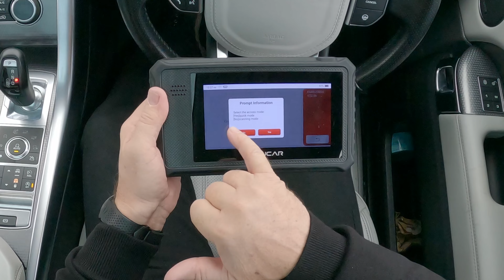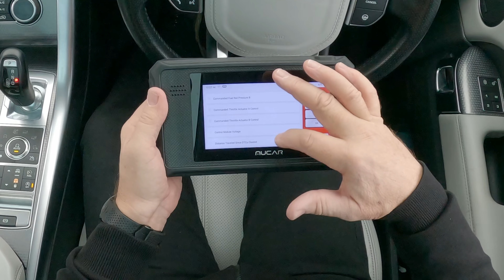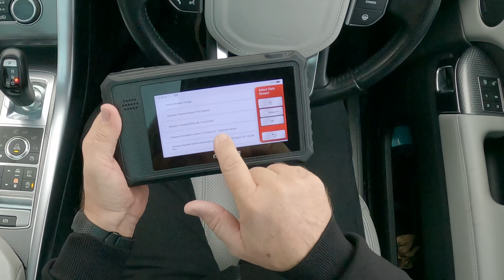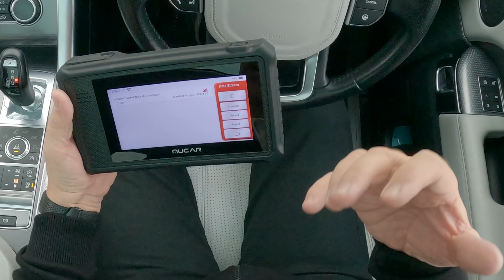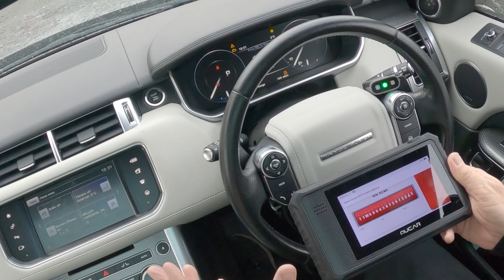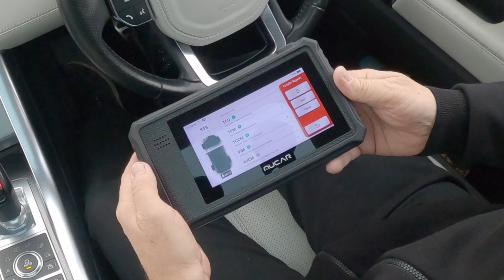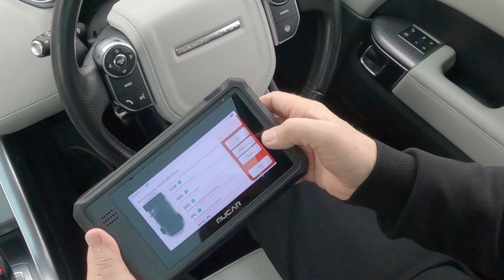Save yourself £1000s whether you are a trader or private buyer with the Mucar Diagnostic Machine